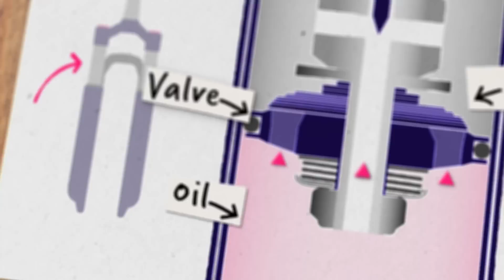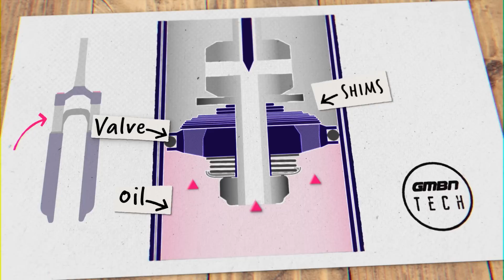Suspension Tuning: Shim Stacks, Pro-Tune and Re-Valving Explained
Suspension tuning is a complicated subject, you've got to adjust high & low-speed rebound, high & low-speed compression, sag and that's not even considering Shim stacks and Valving. Is it all worth it? Anna Cipullo is joined by Fox Racing's Sergio Avanto to explain what goes into suspension tuning, the difference between a 'Standard' & 'Pro' tune, and whether it's worth it for the average rider.

⏱️ Timestamps ⏱️
00:00 - Welcome!
00:20 - What Are Suspension Valves and Shims
02:10 - Why Do Bikes Come Stock With Different Tunes
04:39 - What’s The Differences Between A Standard & Pro Tunes
06:48 - How Important Is A Custom Tune For The Everyday Rider?
10:31 - Is There Much Of A Difference Between MTB Suspension & MX Suspension?

Have you got your suspension dialled? Or do you need a custom tune?

📹  What Does eBike Certified Mean? 👉 youtu.be/nedxHtKhgH4

Lesotho - El Flaco Collective
Funky Disco - Andreas Dahlback
Flamingo Dance - Ryan James Carr